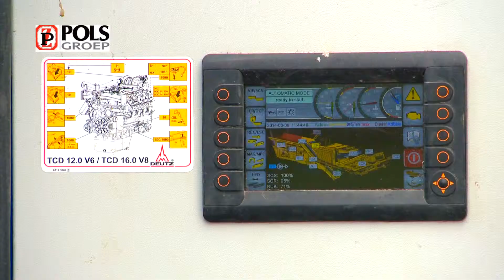Dutch Dealer Pols shows Keestrack R6e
R6e, hybrid driven impact crusher